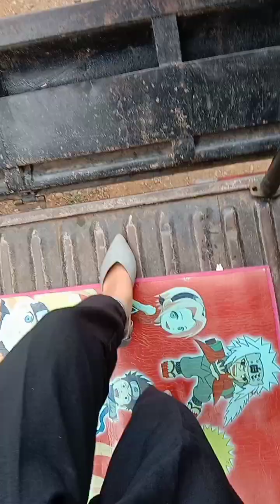Berwisata ke Kalipaingan, Kajen, Jawa Tengah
Berlibur bersama keluarga di Kalipaingan. Salah satu tempat wisata di Kajen, Pekalongan, Jawa Tengah. Saksikan vlog² aku yang lain juga ya guys...